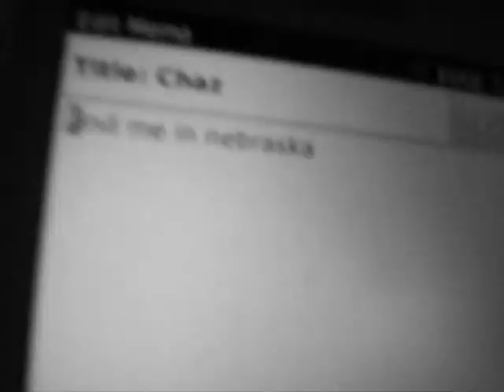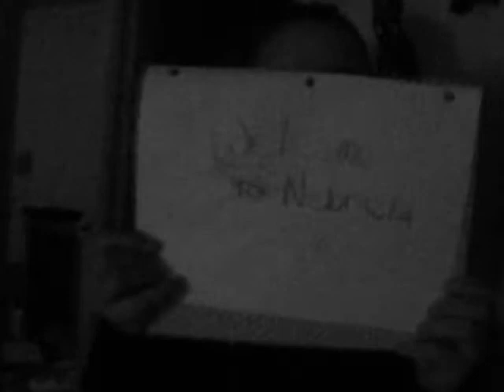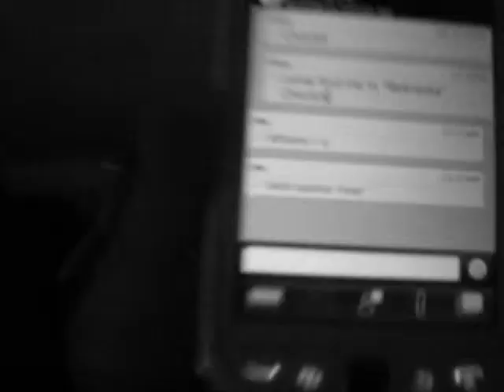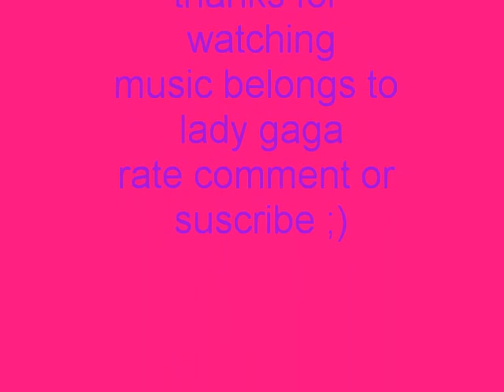you and i